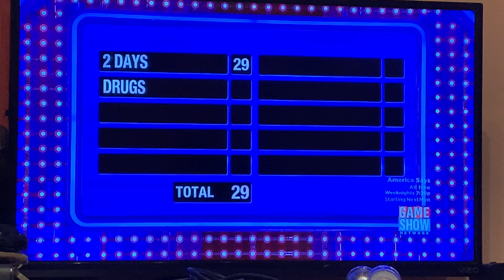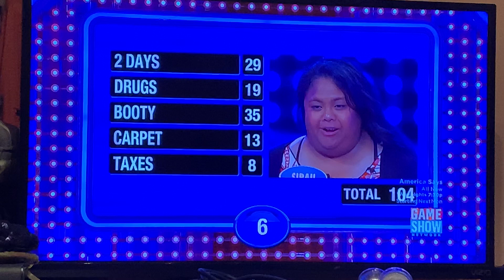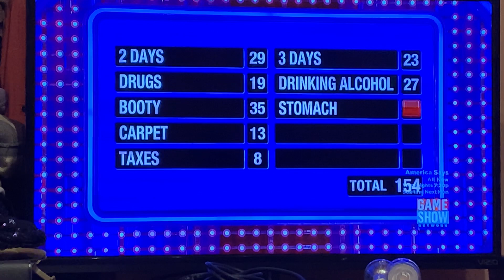Family feud noa family $20,000 win